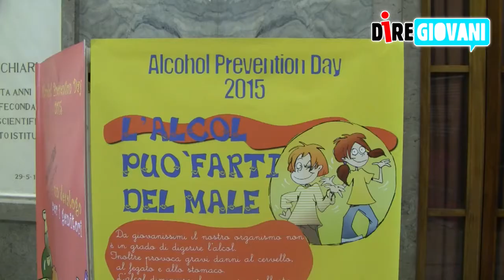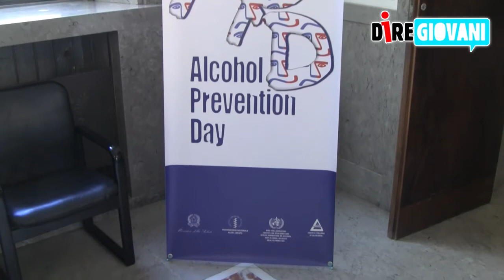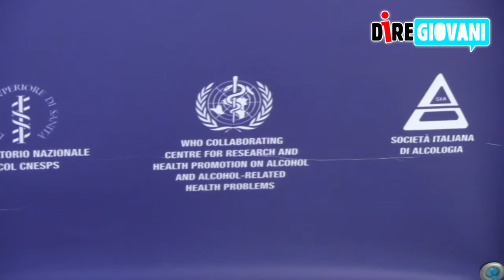Alcohol Prevention Day 2015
Intervista a Emanuele Scafato Direttore dell’Osservatorio Nazionale Alcol, CNESPS